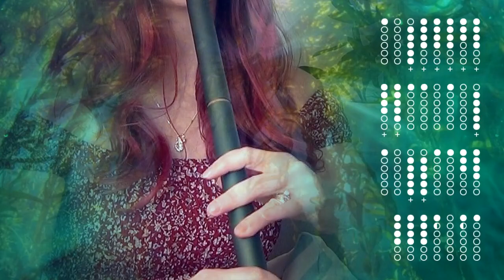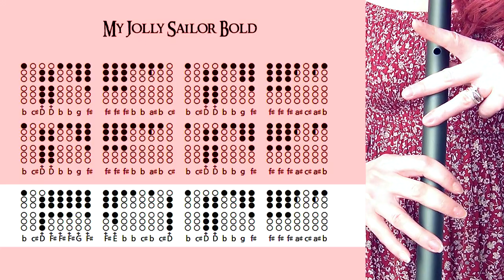My Jolly Sailor Bold - LOW WHISTLE COVER AND TIN WHISTLE TABS TUTORIAL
This has got to be one of the most popular songs on YouTube - My Jolly Sailor Bold, from Pirates Of The Caribbean - but have you heard a low whistle version? Grab a D whistle, follow the tutorial and give it a try yourself!

00:00 - D Whistle Cover
01:26 - Play Along Tabs
02:47 - Intro
03:16 - Tutorial
04:34 - Links